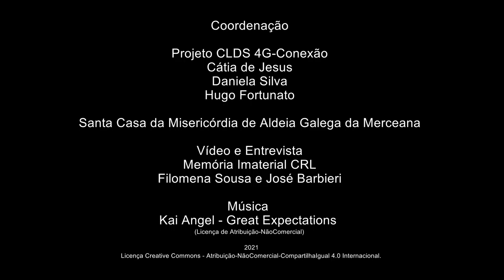Manuel Benjamim_O 25 de Abril na freguesia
O 25 de Abril na freguesia
Manuel Benjamim Caseiro – Lugar do Mato – Ribafria e Pereiro de Palhacana – Alenquer
Reformado – Técnico de Contas
Manuel Benjamim partilha estórias sobre o 25 de Abril na freguesia de Ribafria e Pereiro de Palhacana. Fala-nos do primeiro recenseamento e das primeiras eleições democráticas. Recorda rotinas do trabalho agrícola - a apanha da cereja, as vindimas e o trabalho das azenhas. Fala-nos das festas e do jogo da bugalhinha. Descreve, ainda, algumas estórias sobre as cheias de 1967.